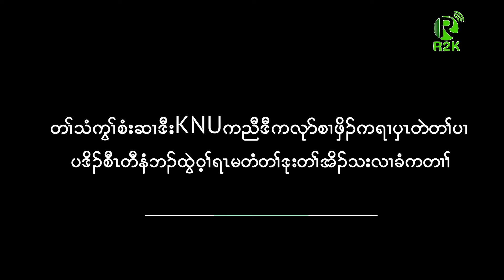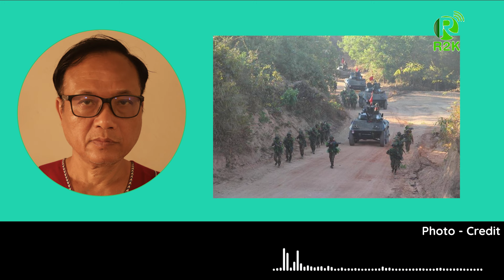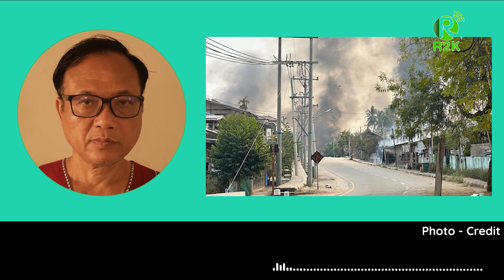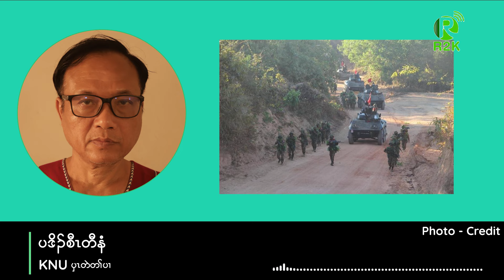တၢ်သံကွၢ်စံးဆၢဒီးKNUကညီဒီကလုာ်စၢဖှိၣ်ကရၢၦၤတဲတၢ်ပၢပဒိၣ်စီၤတီနံဘၣ်ထွဲဝ့ၢ်ရၤမတံတၢ်ဒုးတၢ်အိၣ်သးလၢခံကတၢၢ်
R2K Daily News, Sgaw Karen Session - 30 May 2024